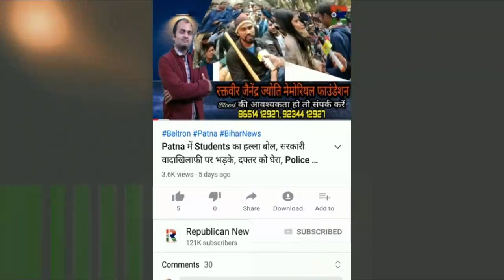Patna के AIIMS की सड़क देख सुशासन पर शर्म आएगा साहब, एक सुशासन का दरिया है, डूब के जाना है... Video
पटना में एम्स जाने वाली सड़क बता रही सुशासन का विकास मॉडल। शर्म न आ जाए तो कहना साहब। एक सुशासन का दरिया है और डूब कर जाना है...। देखिए वीडियो।